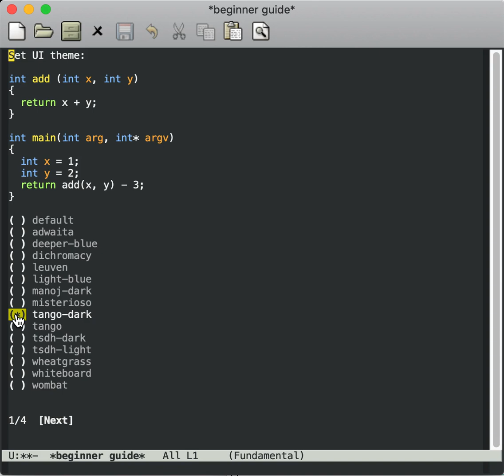Emacs beginner guide demo